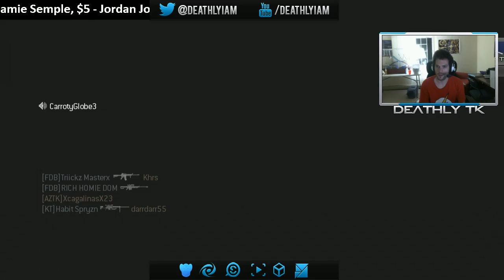Bad Luck Deathly - Nuke Comeback Fail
Having some massive PC issues guys, hope you can understand if videos aren't top quality right now. Thanks